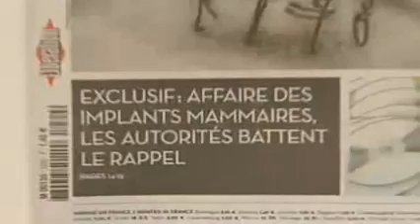Latinoamérica preocupada por casos de afectadas con prótesis PIP.wmv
La preocupación por las prótesis mamarias de la empresa francesa PIP llegó a Latinoamérica, una zona que fue un mercado importante para esa firma y donde están algunos de los países en los que la cirugía estética es más popular.

Más del 50 % de las exportaciones de prótesis mamarias de PIP iba a países latinoamericanos, según informaciones de prensa publicadas en los últimos días a raíz de la alarma desatada por las sospechas de que la firma, que cerró en 2010, empleó silicona industrial para fabricar sus implantes en la etapa final de su andadura.